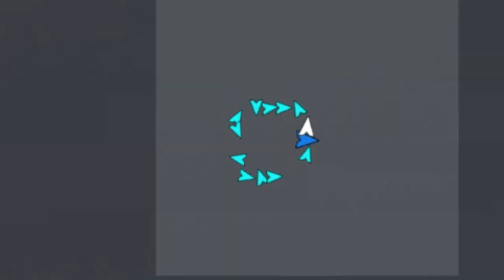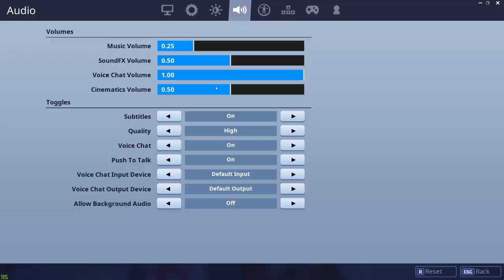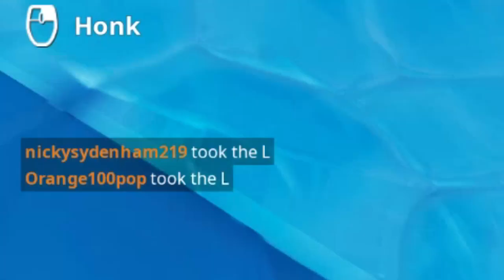The Toilet Challenge in Fortnite Creative!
Don't get flushed!